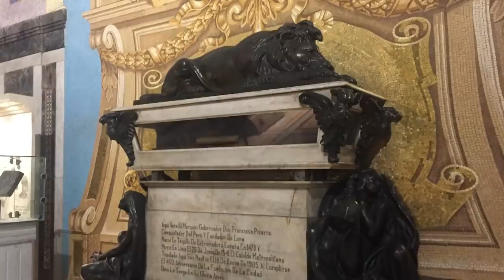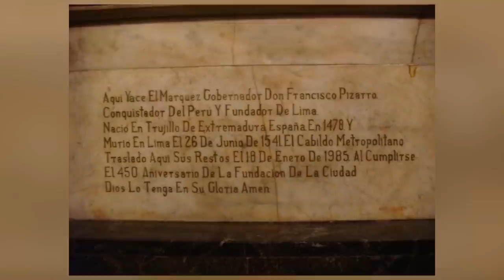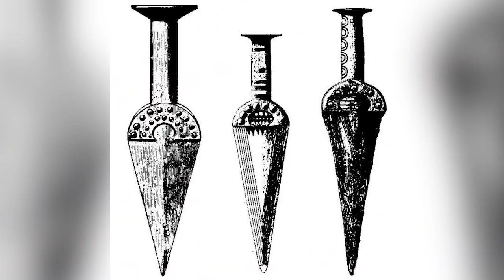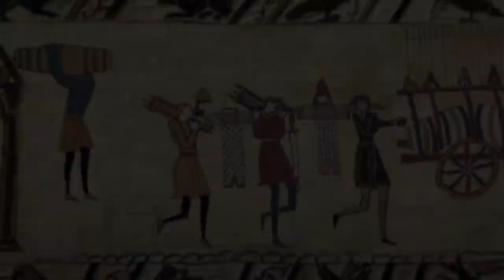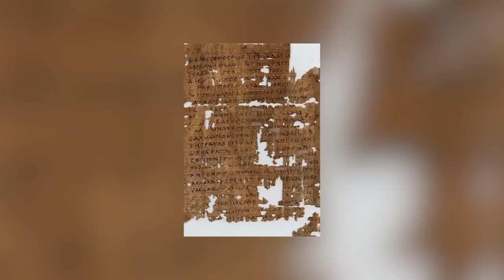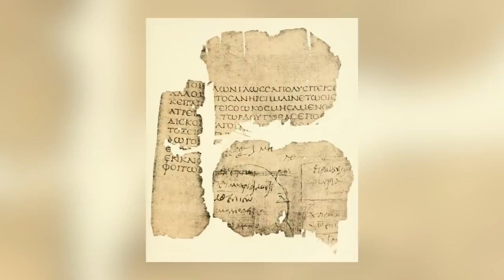12 Most Incredible Ancient Artifacts Finds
You don’t have to be an archaeologist to make a spectacular discovery about the past - but it helps! The reality is that anyone can make an incredible archaeological discovery, but you’ll probably need the help of a professional archaeologist to understand it fully. Such discoveries can be made at any time, and they can happen anywhere in the world. This video is full of fantastic examples of archaeology at its best.